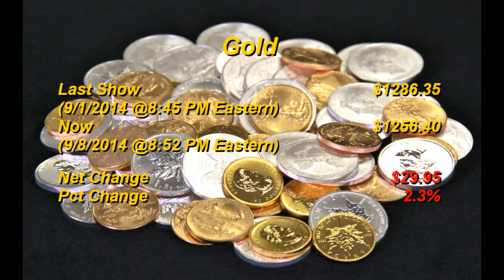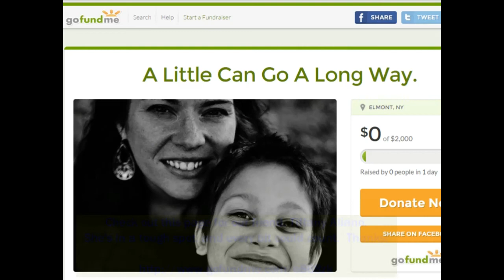The Currency of Anarchy - The Military Industrial Complex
Hosted by Thomas Shane and Joshua Davis
Taped Monday, September 8, 2014
Airing Wednesday, September 10, 2014 @ 3pm

1:50 Military Industrial Complex
14:57 Viewer Questions
17:55 Military Industrial Complex
51:52 Current Gold/Silver/Bitcoin valuations against the USD
53:51 Self Defense for Govt?